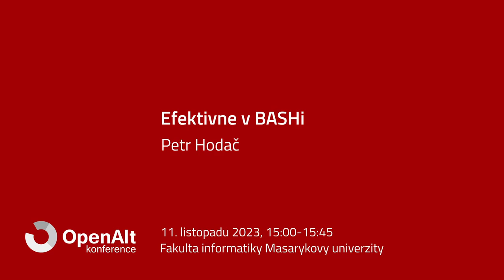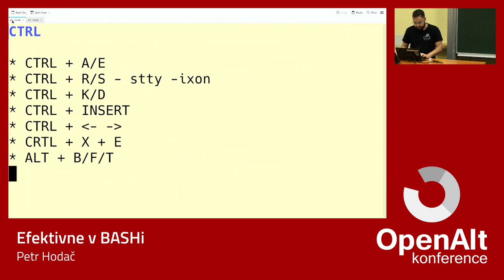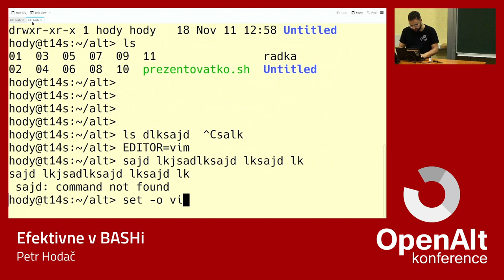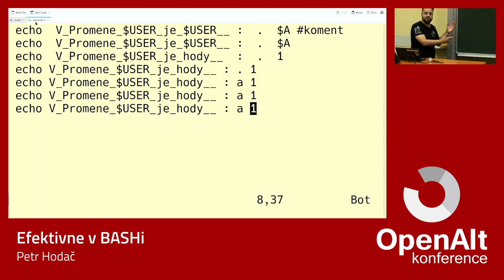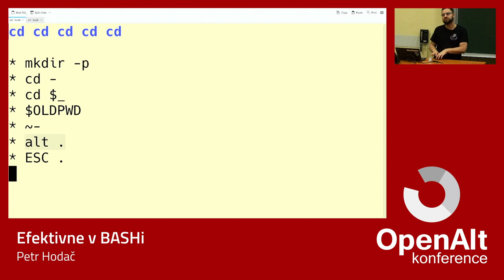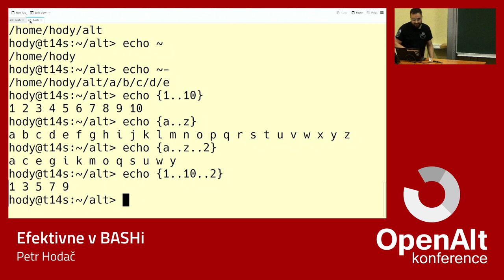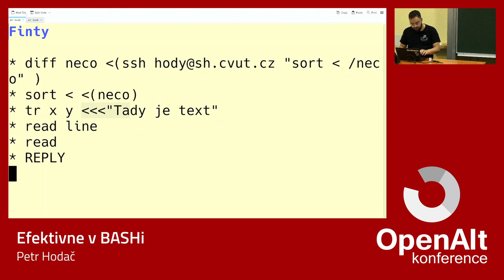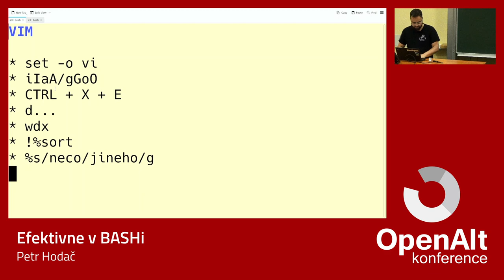Petr Hodač: Efektivně v BASHi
Kazdy den clovek pouziva terminal a velmi casto nejaky skript. Jak to delat efektivne a nepridelavat si problemy sobe a kolegum? Znate CTRL + K, !3, \ls, $_ nebo set -o vi? Tohle a mnohem vice na prednasce